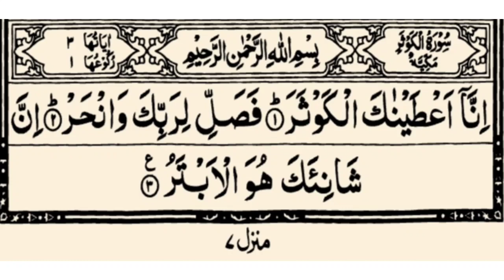Surah Al-Kauthar [ سورة الکوثر ]